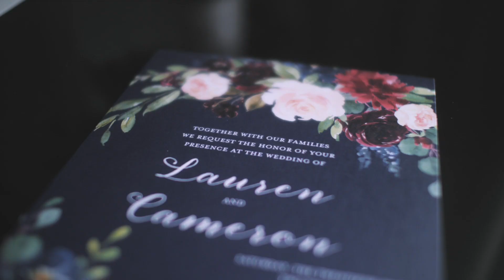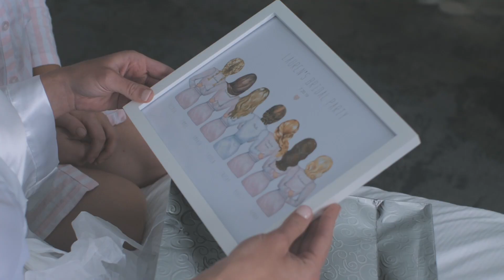Wedding Film // The Rusty Pelican // Lauren & Cameron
Lauren and Cameron's wedding at The Rusty Pelican in Tampa, FL was such an awesome experience for us!  Although we experienced some crazy storms, the weather held out for us!  We also were able to capture some amazing lightning strikes which was so cool.

When we arrived, Cameron was hanging out with his guys, getting dressed and drinking some whiskey.  Lauren was popping confetti in her room with her girls and then had an emotional first look with her father.

They had a gorgeous ceremony inside the Rusty Pelican overlooking Tampa Bay.

Their reception was awesome.  So much dancing and we had a blast filming everyone.  They ended the evening with a streamer exit and then hopped in a car and were off to celebrate the start of their lives together!

To Lauren and Cameron, thank you so much for letting us be a part of your big day and capture these amazing memories for you both! Here's to many years of happiness! James & Katie

The Team

Videography - Imagery Wedding Films
Photography - Rebecca Jordan Photography
Wedding Ceremony - The Rusty Pelican
Reception Venue - The Rusty Pelican
Catering - The Rusty Pelican
DJ - Frank Lebano